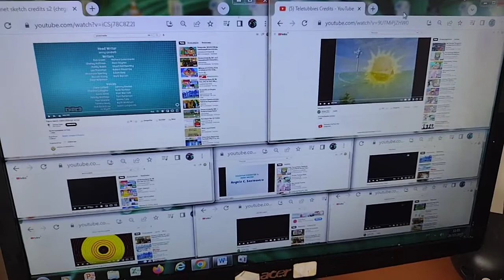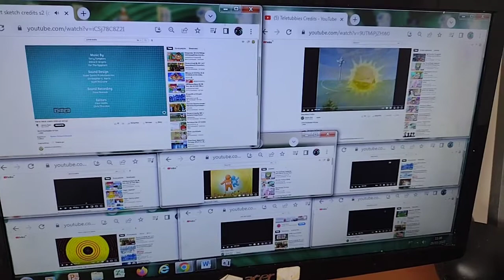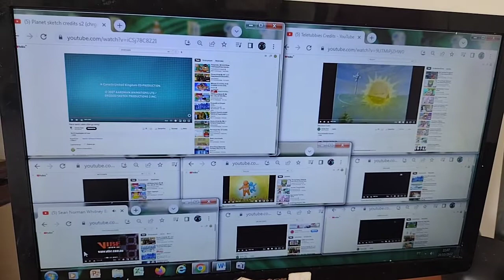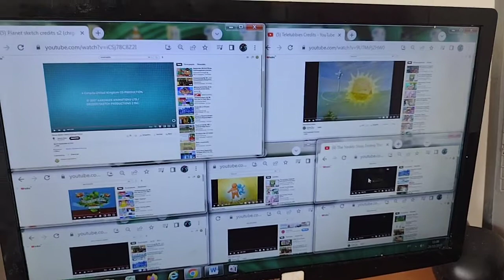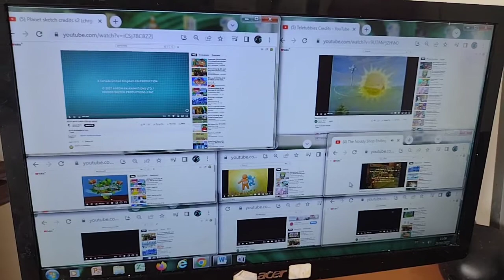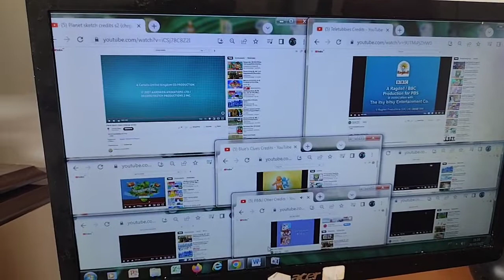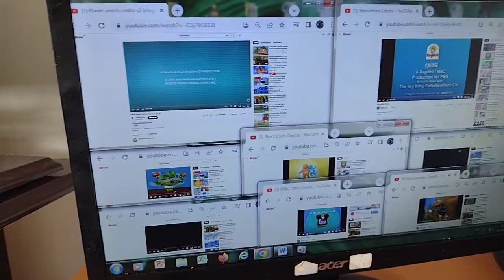B's C, PS, Move It Mob Style, Connie, Noddy, TeleTubbies, PB&J, Zoboo Credits Remix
The Noddy Shop, Connie The Cow, Teletubbies, Blue's Clues, Move It Mob Style, Planet Sketch, Zoboomafoo, PB&J Otter, Credits Remix